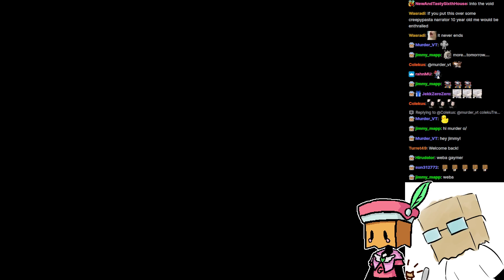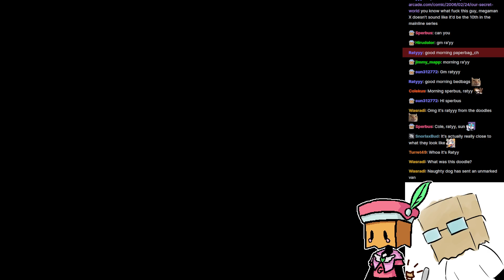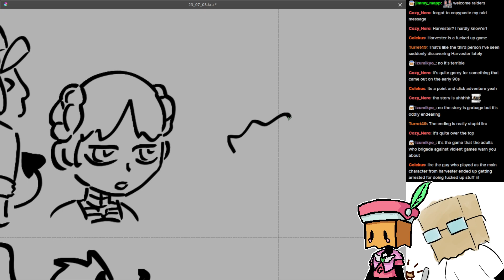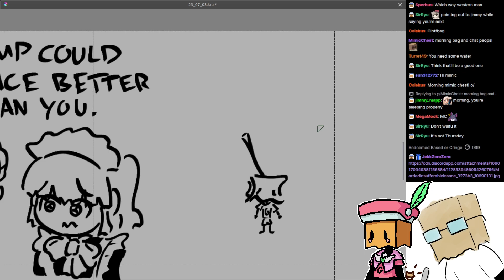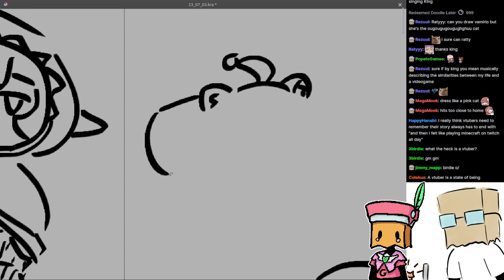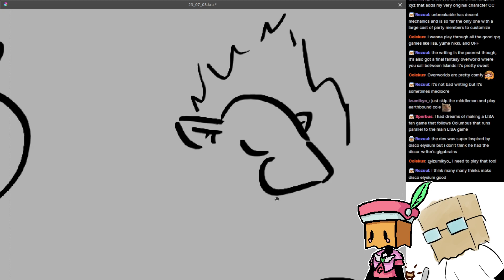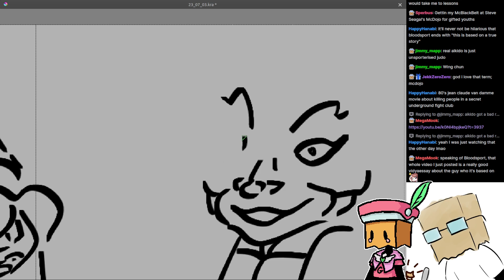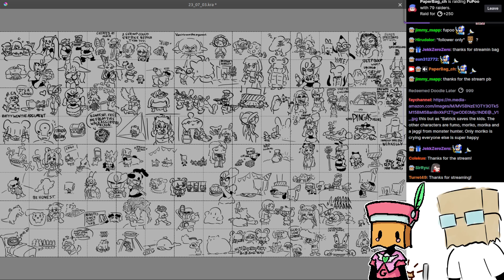Doodles, July 12th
Baki moment